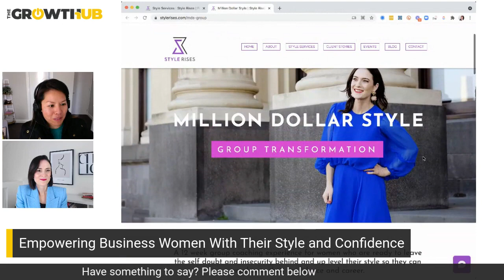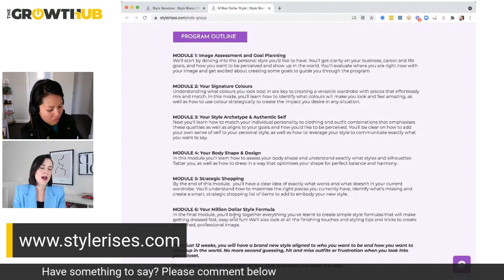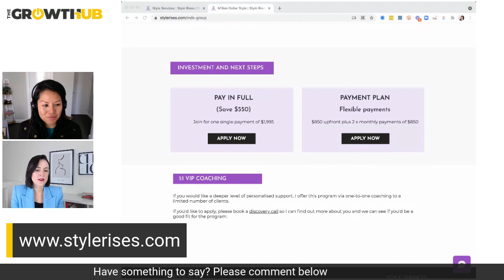Empowering Business Women With Their Style and Confidence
It's time to upgrade your traditional coffee break. ☕
Join us for a piping hot episode of our Virtual Coffee Sessions with Lucy Owens!

We'll be stirring up some stimulating conversations about Empowering Business Women With Their Style and Confidence. Go ahead and grab your favorite mug, sit back, and enjoy a virtual latte with us.

Trust us, it's better than a drive-thru cappuccino!

If you’re new to my channel, I am Cheryl Leong, the Chief Freedom Officer of The Growth Hub Global and CEO of Big Impact Group. I am also a mum to 2 gorgeous children and, when I’m not helping businesses grow and building properties, I run Property Development Australia (PDA), Australia's largest online property development community. I believe we can impact greatly while helping others achieve their goals as well. 💓

Looking to start scaling up? I’ve got some cool guides to help you begin!

🏠 JOIN OUR MENTORING GROUP: “The Business of Property”

00:00:20 Introduction
00:01:50 How Lucy started on Personal Styling Space
00:04:57 How to balance personal branding and authenticity
00:07:39 Is there a different style for presenting yourself on a professional space and on weekends
00:08:34 Is there something that could help people identify their professional style is
00:10:22 How does Lucy help her clients with their style and wardrobe
00:14:17 How important are colors and cuts
00:18:52 Wardrobe holistically
00:20:23 Is it gonna be expensive
00:23:30 Lucy's services and courses
00:31:01 Close